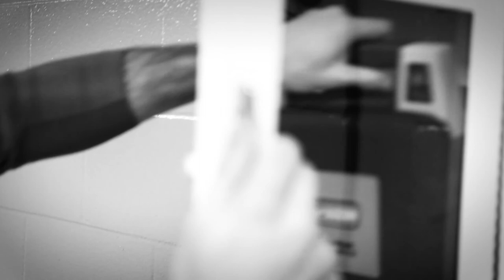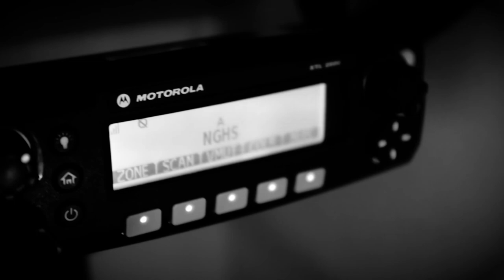Cardiac Arrest at Gainesville High School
The Medical Center Foundation funded the installation and training of AEDs across the region. These life-saving devices have made a huge impact on community health.